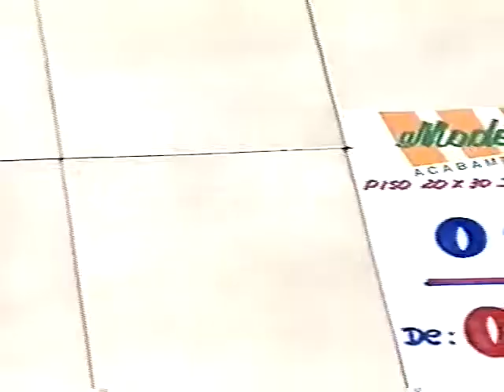NANDO CUNHA - A MODELAR ( 1996 )